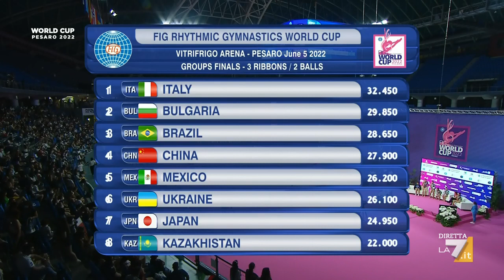Rhythmic Gymnastics - World Cup Pesaro 2022 - 3 Ribbons and 2 Balls Final + Second Awards Ceremony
The complete final and ceremony!